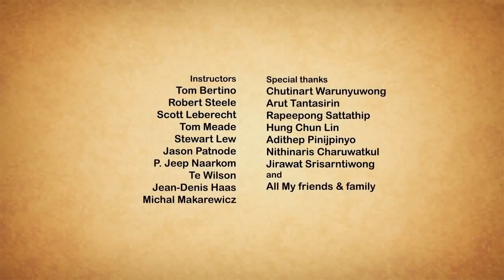¡Adoptemos con el CORAZÓN!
AdoptaNoCompres ¿Estás pensando en sumar un pequeño peludo a tu familia? ¡¡Si es así, no puedes dejar de ver este emocionante cortometraje de Nair Archawattana titulado "Take me home" (Llévame a casa), donde nos enseña a no juzgar a los pequeños por su raza o apariencia, si vamos a adoptar, ADOPTEMOS con el corazón!! 💜🐶🐱